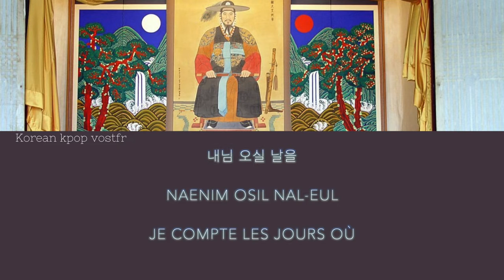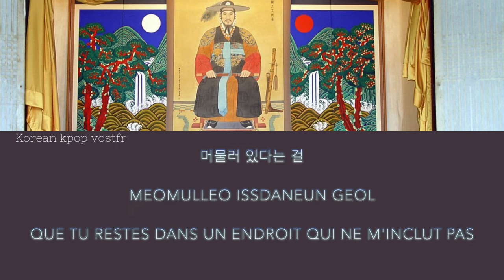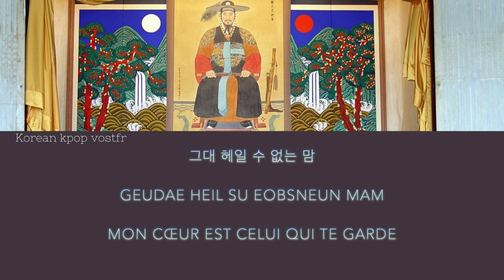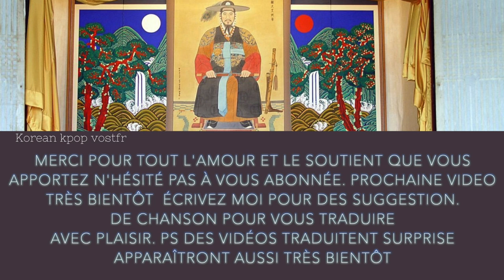PROMISE || Jang Yoon Jung || Yi San OST vostfr